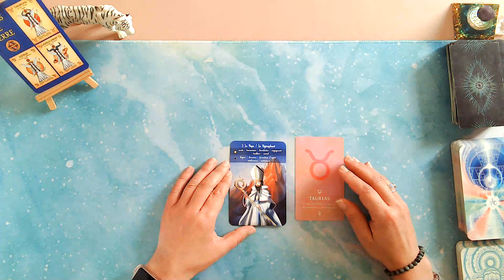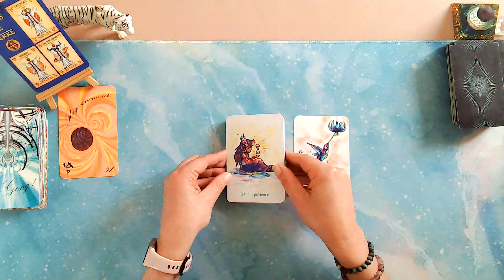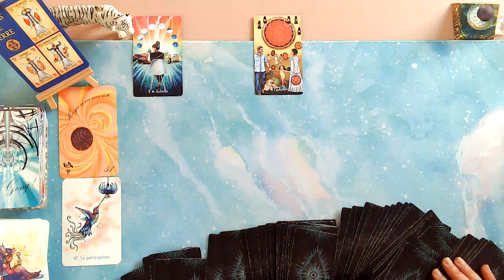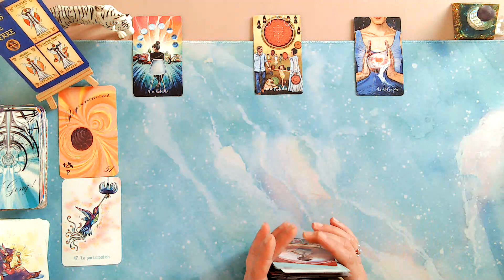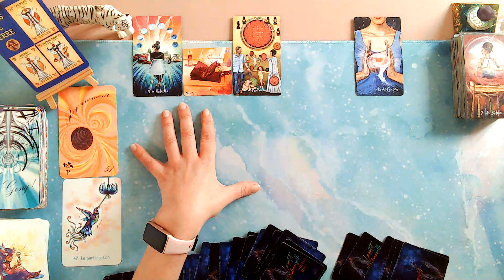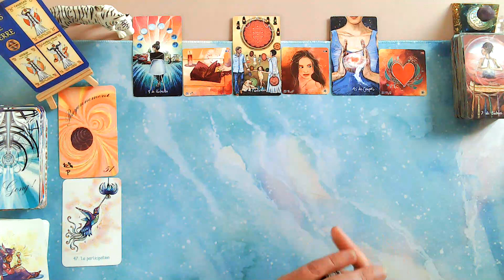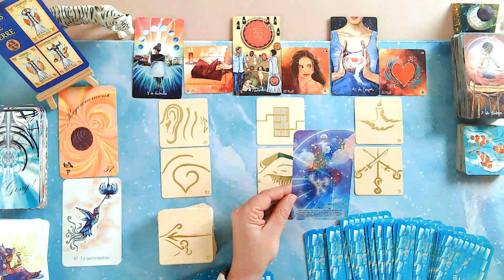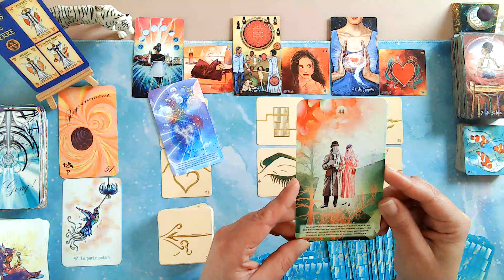🔮Taureau, Vierge, Capricorne : vos énergies solaires en taureau, du 20 avril au 20 mai 2024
Merci 🥰